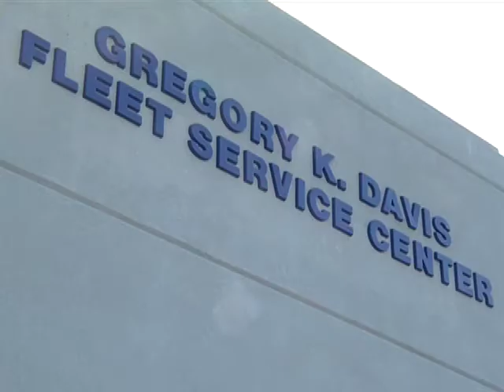Gregory K. Davis Fleet Services Center Dedication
Reverend, Gregory K. Davis was a dedicated member of the DeKalb Schools family. Known for his devotion to task and his support of his fellow workers, Davis was an outspoken advocate for safer vehicles and better working conditions.

Davis was a leader among his peers who frequently spoke at board meetings making the administration aware of issues that affected workplace conditions and school bus readiness.

It was on one such occasion that Davis met an untimely death.  While awaiting his turn to speak at a Board of Education meeting, Davis collapsed and never regained consciousness.

Gregory Davis will be remembered as a determined professional who put the safety of students first.  The Fleet Services Center was named in his honor.